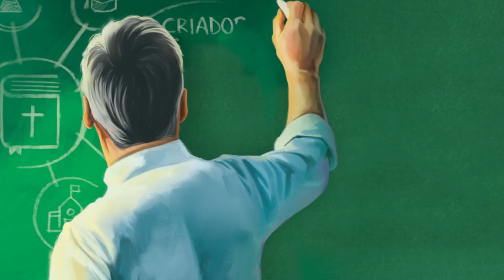Lição da Escola Sabatina | Educação e Salvação | Lição 2 com Pr Hernani Júnior